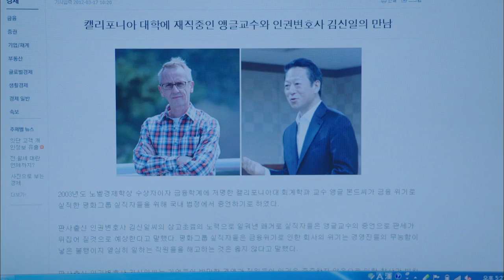[HOT] 개과천선 14회 - 김서형 검사직 떠나 김명민과 손잡고 재판 준비! 20140619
20140619 개과천선
김서형 검사직 떠나 김명민과 손잡고 재판 준비!